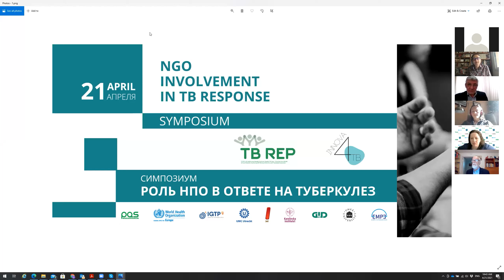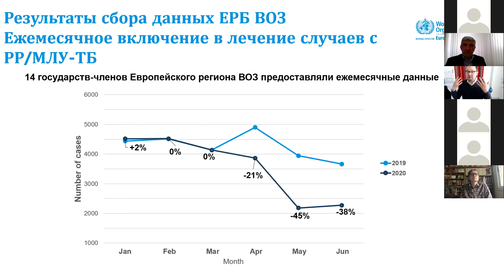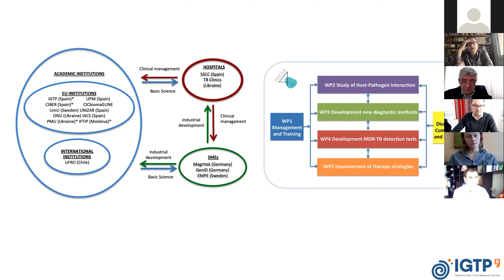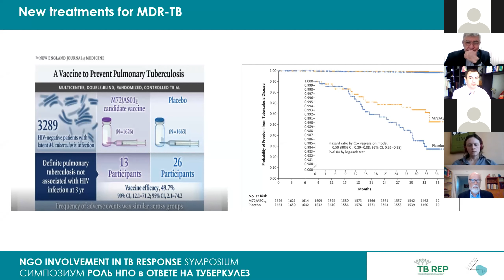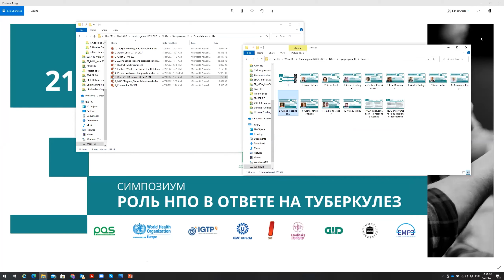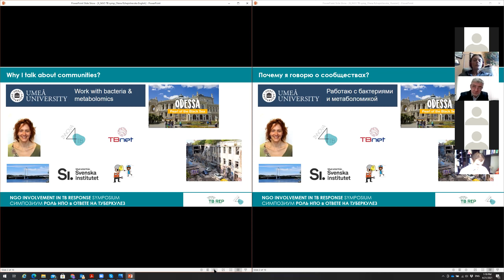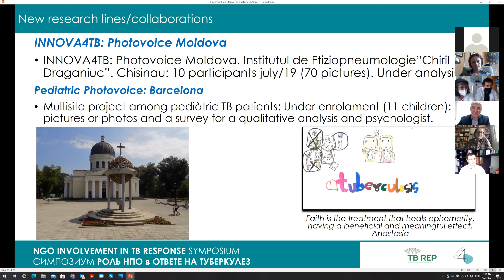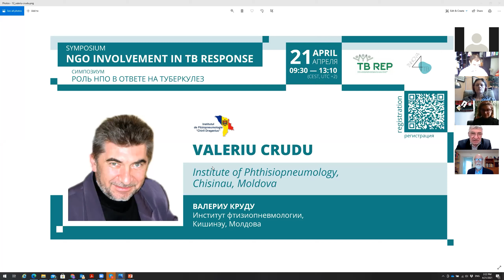SYMPOSIUM: NGOs IN TUBERCULOSIS RESPONSE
Tuberculosis control requires a collaborative effort of all actors: health care workers, researchers, private companies, politicians, and people affected by TB.

The main objective of the symposium for NGOs is to discuss with communities and civil society the research priorities from the perspective of people affected by TB. Symposium’ topics cover new diagnostic methods and new treatments for TB, tuberculosis health services, and strategies for engaging the communities in the research.

The symposium is organized as a joint collaboration of INNOVA4TB and TB-REP 2.0 projects, with special invited speakers from WHO EURO Office.